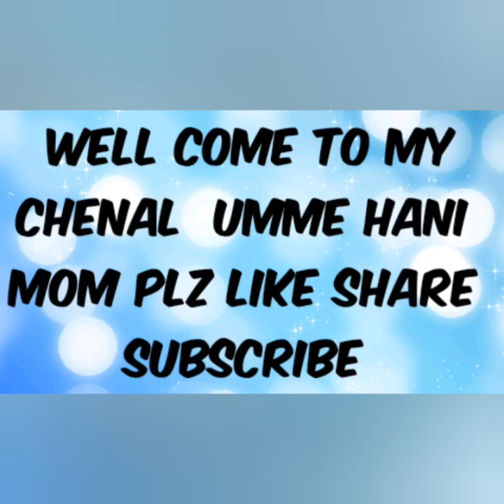Kalonji ki pahchan or faiday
Kalonji ki pahchan or is k faiday